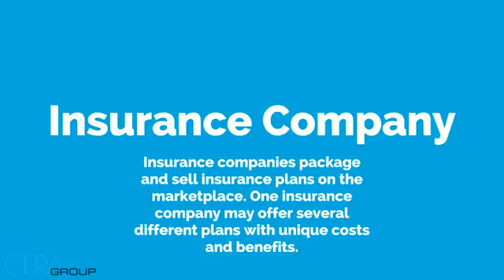Health Insurance Vocab Insurance Company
We researched 36 of the best auto insurance providers based on their ability to serve customers and actually pay out claims; not just on premium cost. Of course, premiums matter, but since rates depend on many different factors — like your age, driving history, and even your...(continue)

car insurance uk
icarhireinsurance
car insurance types
car insurance usa
insurance
car insurance uk calculator
insurance companies
insurance definition
insurance company
insurances
insurance
insurance wikipedia
insurance
insurance
life insurance
healthcare
insurance companies
farmers insurance open 2018
insurance definition
farmers insurance open
obamacare
farmers insurance leaderboard
insurances
health insurance usa
insurance
health insurance
farmers group inc
insurance
health care
health insurance
insurance
insure wordreference
farmers&co
farmers insurance